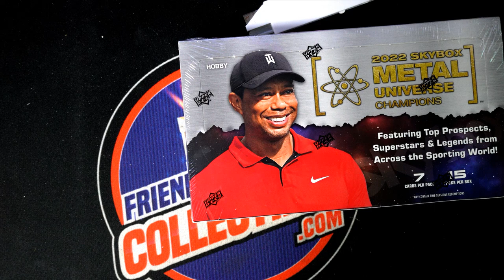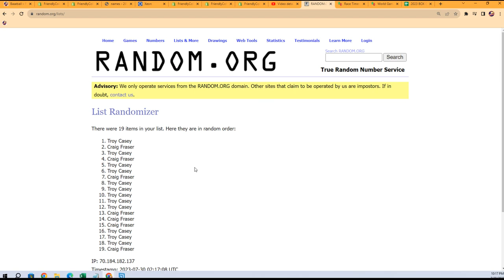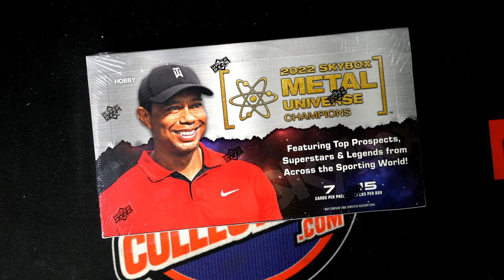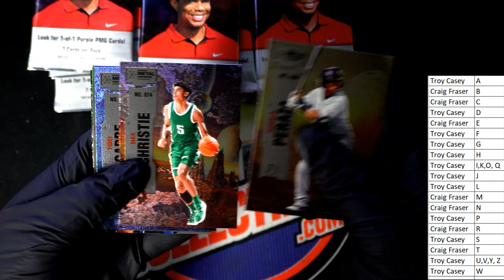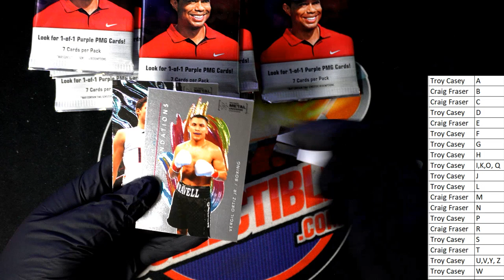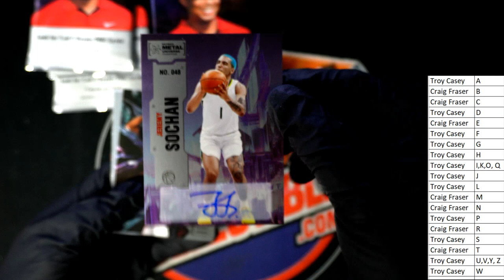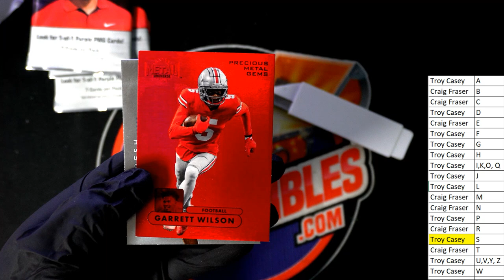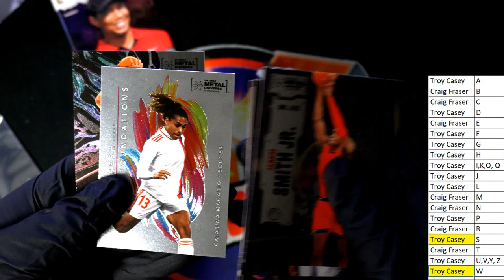2022 Upper Deck Skybox Metal Universe Champions ID SMUC101